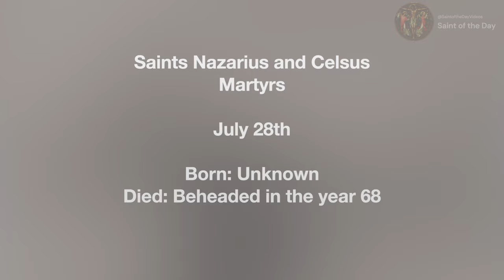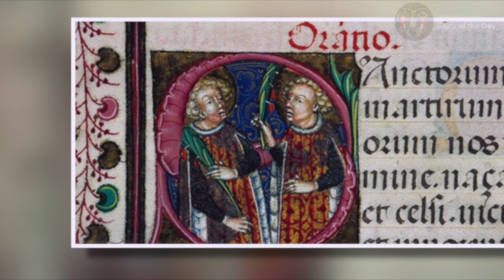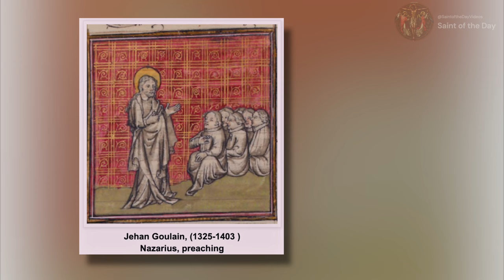Saints Nazarius and Celsus, Martyrs - July 28th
Martyrs

Born: Unknown
Died: Beheaded in the year 68